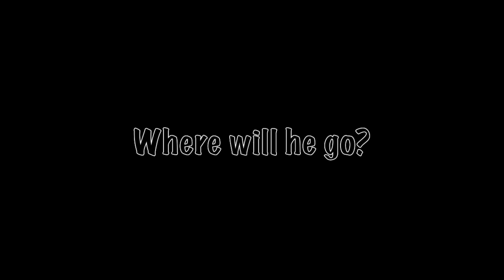Dorial Green Beckham Ultimate Highlight | Missouri Announcement | Recruiting Video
Already being discussed as one of the best High School Football player of all time.
His senior year stats: 119 receptions for 2,233 yards and 24 touchdowns!

His is a Wide Receiver from Springfield, Missouri, and went to Hillcrest High School

Where will he play his college football?

Missouri!! Go Tigers